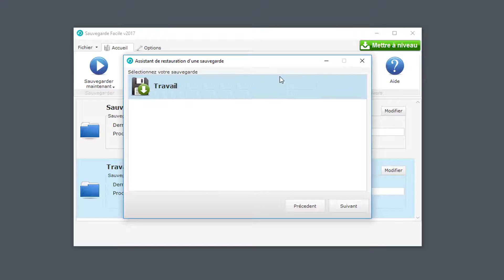Restaurer une sauvegarde - Sauvegarde Facile v2018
Cette vidéo montre comment restaurer une sauvegarde